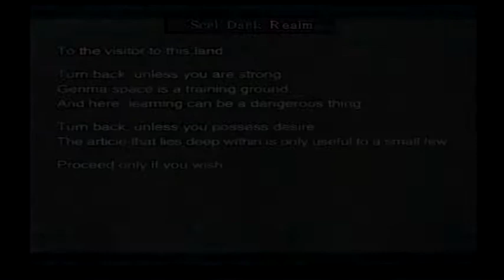Onimusha 3 Demon Siege - Part 3